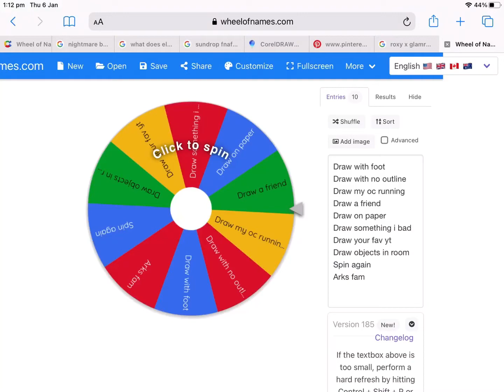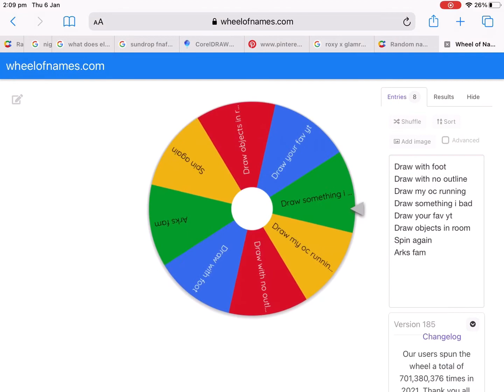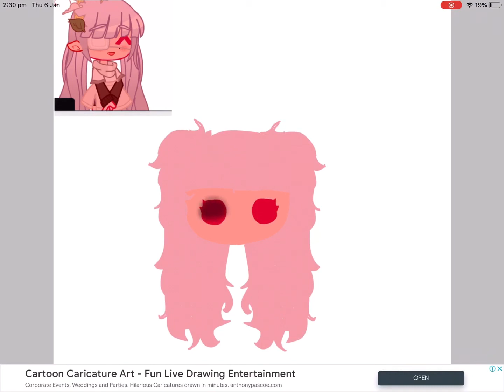Doing art challenges